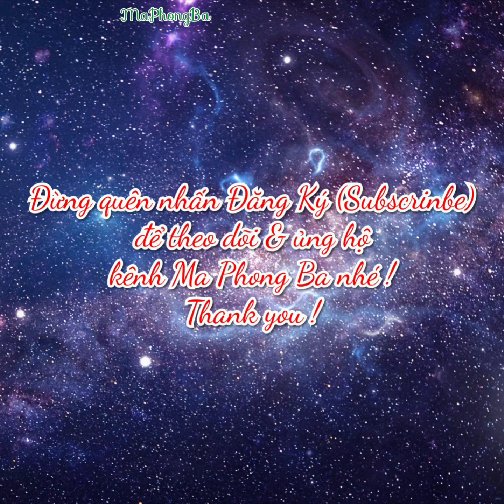Tự gấp giấy trang trí nhỏ xinh, đơn giản mà đẹp mắt | Easy handcraft